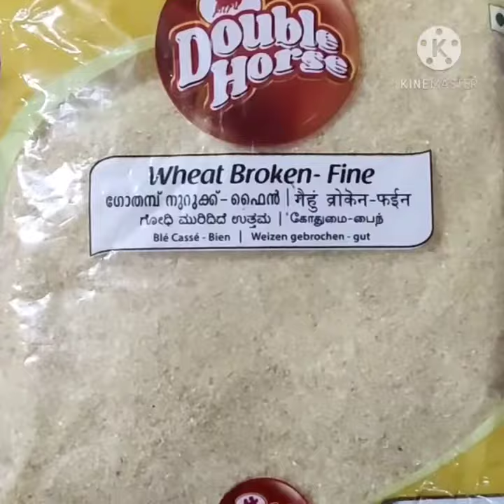നുറുക്ക്‌ ഗോതമ്പ് ഉപ്പുമാവ് എളുപ്പത്തിൽ ഇങ്ങനെ ഉണ്ടാക്കാം|Broken Wheat Upma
Musician: @iksonmusic

This recipe is very easy,healthy and tasty breakfast.All of you try this.And for more videos watch👇